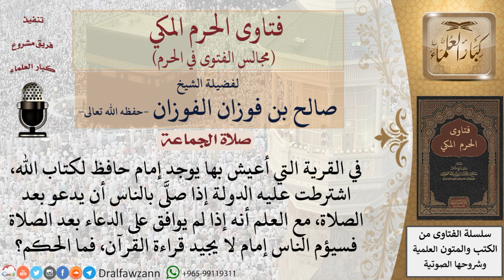هل يجب على الإمام تنفيذ توجيهات الدولة في قول دعاء بعد الصلاة؟ فتاوى الفوزان